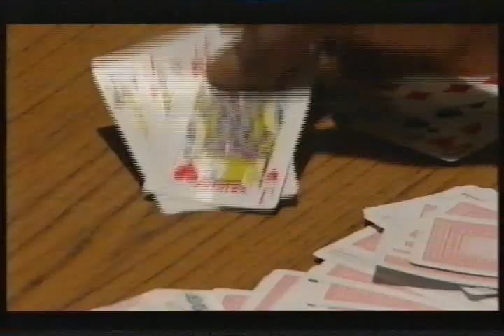Nick Cotton and Ashley Cotton In E20 (11th June 2001)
Nick Cotton has taken Ashley to E20...